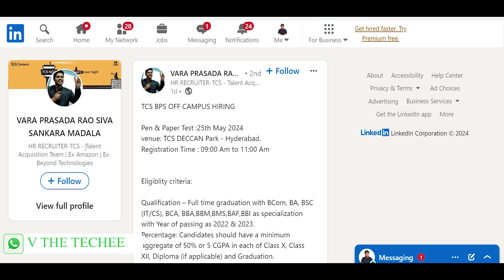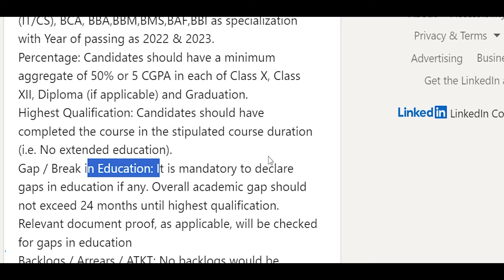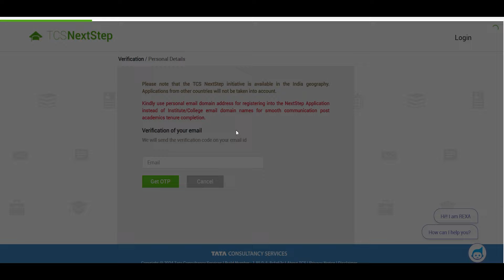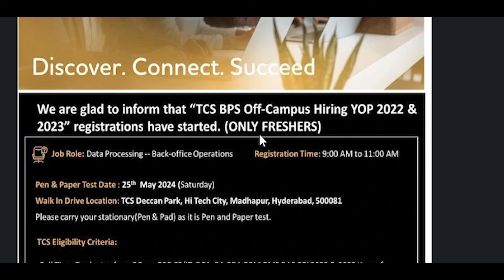FREE TCS MEGA HIRING ON 25th May 2024 | TCS Recruitment 2024 | TCS BPS HIRING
The Topics covered in this video are:
TCS Freshers Off-Campus Hiring 2024
Latest TCS Hiring Updates for Freshers
TCS Off-Campus Recruitment 2024
How to apply for TCS Recruitment 2024.
TCS Job Opportunities for Freshers
TCS Hiring Process for Freshers
TCS Recruitment Updates and Notifications
TCS Off-Campus Drive for Freshers
TCS Off-Campus Placement Process
tcs Bps 2024 registration
tcs Bps 2024 batch
tcs Bps 2024 exam date
tcs free Bps for 2024 batch
tcs hiring 2024 batch
tcs paid Bps 2024
tcs hiring again
tcs mass hiring 2024 batch
tcs fresher hiring 2024 batch
tcs hiring freshers 2024 batch
tcs paid Bps exam
tcs Bps paid exam
tcs Bps exam 2024 batch
tcs Bps next exam date 2024
tcs Bps next exam